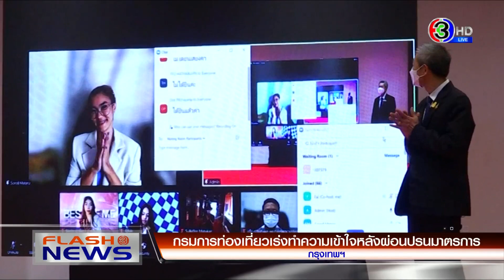โครงโกดังก่อสร้างถล่ม คนงานเจ็บสาหัส 2 ราย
แฟลชนิวส์ 20.48 น. (18 มี.ค. 65)

- 'ทนายกฤษณะ' นั่งที่ปรึกษา หน.พรรคไทยศรีวิไลย์
- กรมการท่องเที่ยว เร่งสร้างความเข้าใจ หลังผ่อนปรนมาตรการ